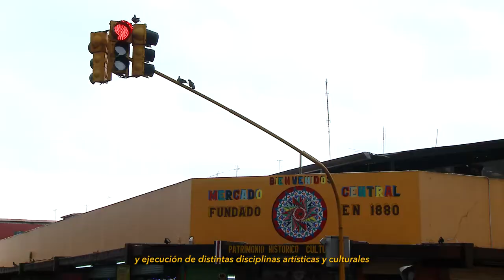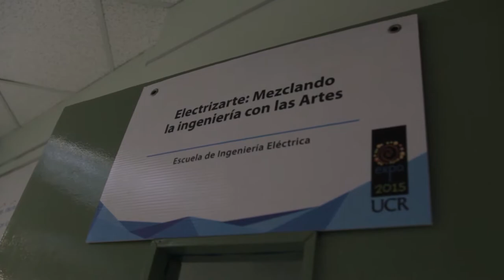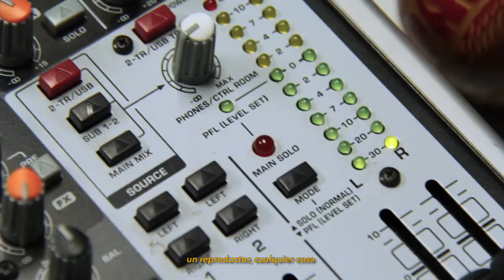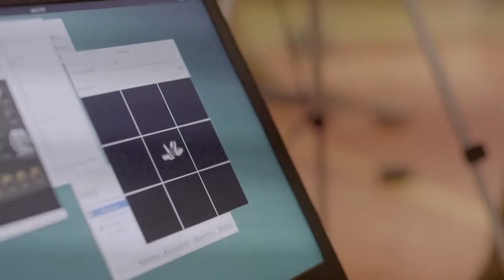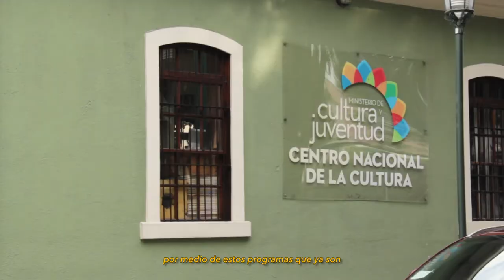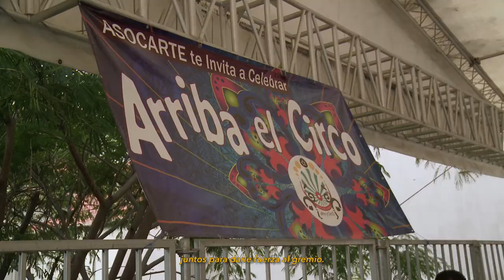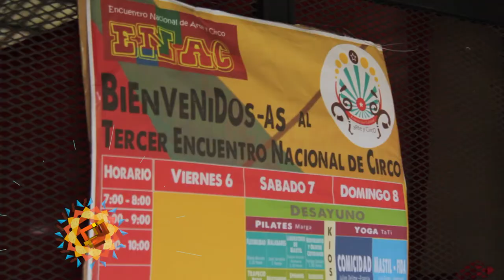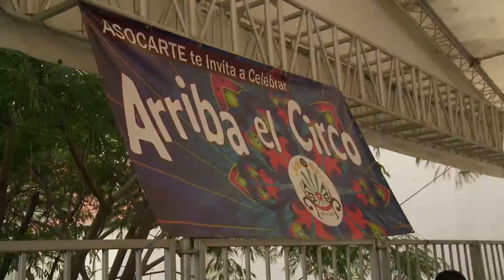SAN JOSÉ / Vive la Cultura / E01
Estudiantes de Ingeniería Eléctrica y apasionados por las artes circenses fusionan disciplinas y crean en comunidad.

ElectrizArte - “Un espacio para estudiantes que desarrollen extracurricularmente proyectos que mezclan ingeniería y arte."

ASOCARTE - “Promover el fortalecimiento de las arte circenses y afines; a través del intercambio y la capacitación con artistas y organizaciones nacionales e internacionales.